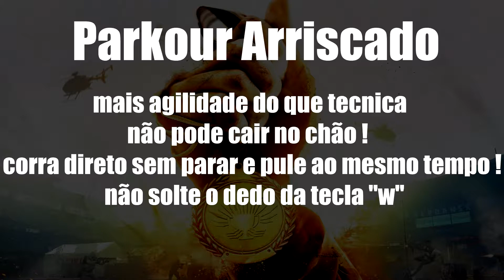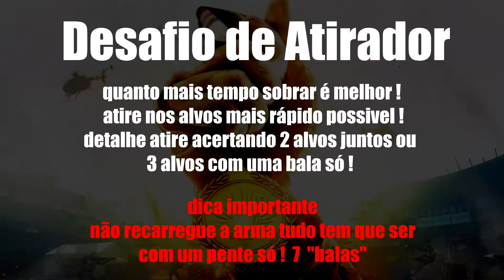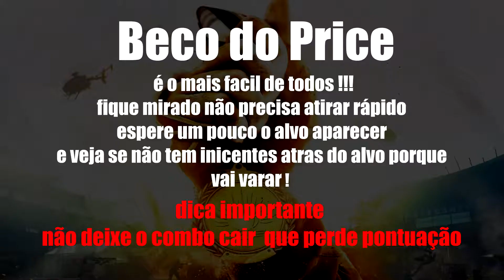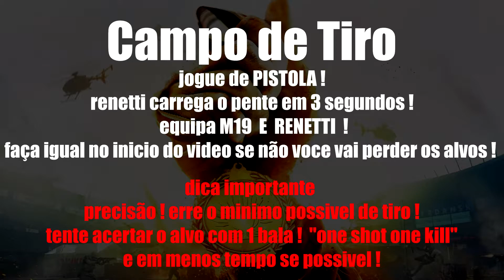DICAS JOGOS DE VERÃO - 5 DESAFIOS ! COMPLETO ! MELHOR DICA ! Call of Duty: Warzone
QUER JOGAR DE BOA ? SEM LAG ! PING TOP !!  CLICA NO LINK ! 7 DIAS GRATIS !

SETUP DO TIO !

                     PC GAMER :

Placa de Vídeo EVGA NVIDIA GeForce RTX 2080 Black Gaming 8GB, GDDR6 - 08G-P4-2081-KR
Processador Intel Core i7-7700K Kaby Lake 7a Geração, Cache 8MB 4.2GHz (4.5GHz Max Turbo), LGA 1151 Intel HD Graphics 630 BX80677I77700K

Memória Kingston HyperX FURY 16GB 2133Mhz DDR4 CL14 Black - HX421C14FB/16 Memória Kingston HyperX FURY 16GB 2133Mhz DDR4 CL14 Black - HX421C14FB/16

Placa-Mãe ASUS p/ Intel LGA 1151 ATX ROG STRIX B250F GAMING, DDR4

SSD Amd Radeon - 480gb- Sata Iii

Thermaltake Fonte De Alimentação 240-Pin 750 Fonte De Alimentação TPG-750M

Gabinete Nzxt S340 Razer Edition

Teclado Razer Blackwidow X Chroma Teclado Razer Blackwidow X Chroma

Mouse Gamer Razer Laser 5G Diamondback Chroma 16000dpi 7 botões

Mouse Gamer Razer Deathadder Essential Óptico 5 Botões 4G 6400dpi

Headset Razer ManO´War 7.1 Preto
Headset Razer Kraken Neon Green
Headset Gamer Razer Kraken 7.1 Chroma com Microfone

Microfone Razer Seirén Pro USB Digital Microfone Razer Seirén Pro USB Digital
Mousepad Razer Goliathus Large Speed Terra Grande

      PC STREAM  :
Placa de vídeo  Gigabyte Gtx 1080ti G1 Gaming 11Gb
 8 GB DE MEMÓRIA